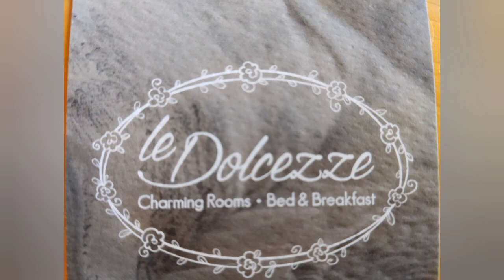zanzanù tra mito e leggenda mini serie di 6 racconti Ep 1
racconteremo la storia del brigante Beatrice conosciuto come Zanzanù... tra mito e leggenda parleremo nel nostro stile... delle sue vicende... episodio 1
la battaglia con la famiglia sette